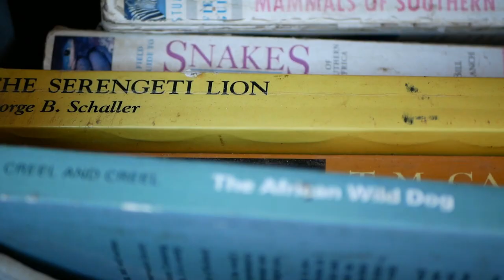¿Es PELIGROSO un Safari SIN GUIA en el KRUGER? | SAFARI FOTOGRAFICO en SUDAFRICA #1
Llegamos al Parque Nacional KRUGER, poco antes de que cierren para pasar 9 noches conduciendo yo mi propio coche SIN GUIA, mientras hago un SAFARI FOTOGRAFICO en SUDAFRICA, en uno de mis viajes de FOTOGRAFIA de ANIMALES SALVAJES. Nada más entrar nos topamos con 6 RINOCERONTES BLANCOS, y en los posteriores días tenemos increíbles encuentros con LEONES, y con un GUEPARDO intentando CAZAR una presa, y mucho más.

CONSULTORÍA SAFARI 👉🏻 ¿Quieres IR de SAFARI FOTOGRAFICO? Resuelvo todas tus dudas GRATIS si haces CLICK AQUÍ 👉🏼